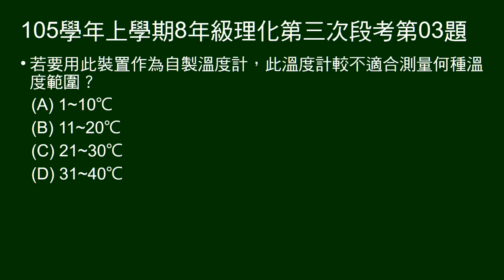105學年上8年級理化三段第03題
1～3題為題組。
問水製的溫度計，不適合的測量範圍。